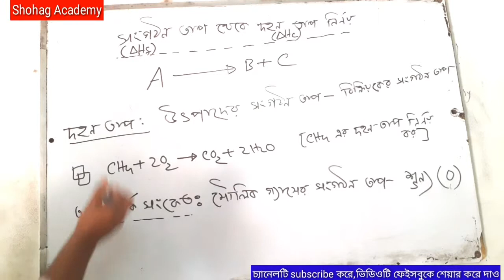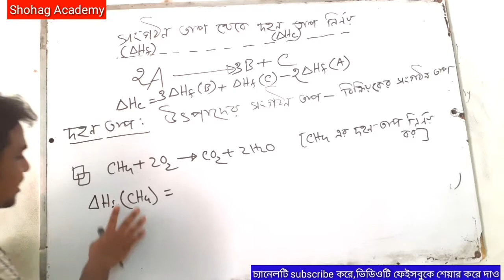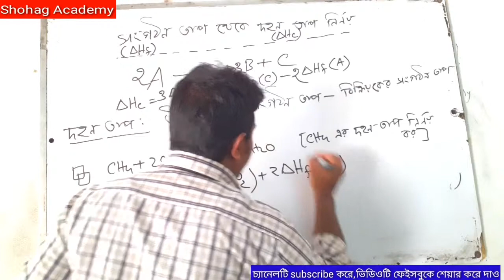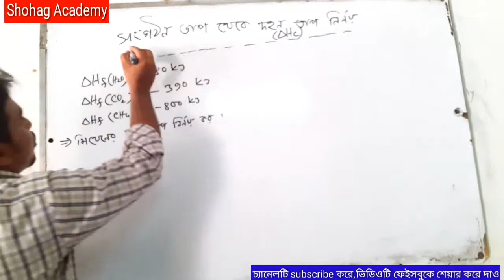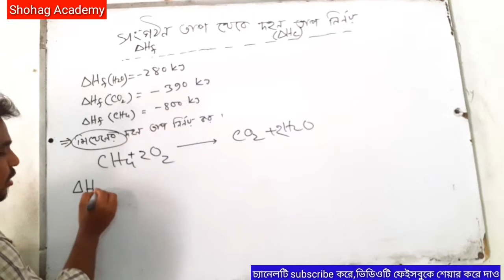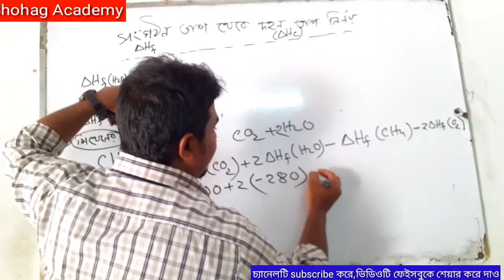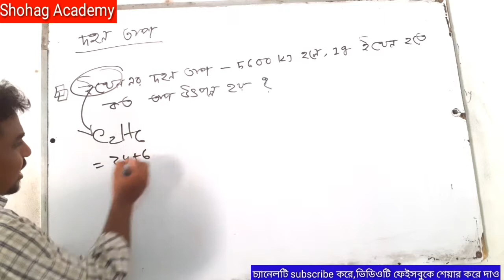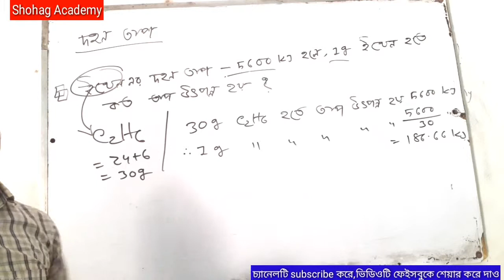HSC Chemistry 1st paper | Chapter-4 | সংগঠন তাপ থেকে দহন তাপ নির্ণয়